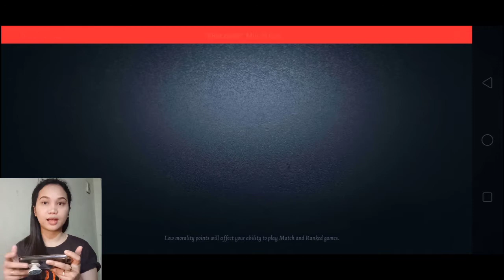Identity V Muna Tayo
Namiss ko magvlog  pero wala ako maisip kaya laro na lang muna tayo haha

IdentityV ID: 30404927